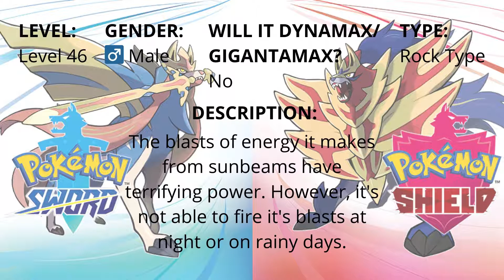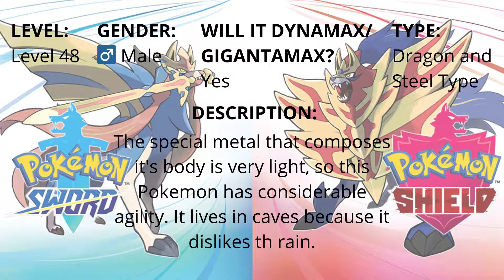Pokemon of Gym Leader Raihan in Pokemon Sword and Shield (How to be prepared)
This is a short video about the Pokemon of Gym Leader Raihan in Pokemon Sword and Shield so you can be prepared for your match with him. This video includes all of his Pokemon's type, gender, level, description, and if will it Dynamax/Gigantamax.